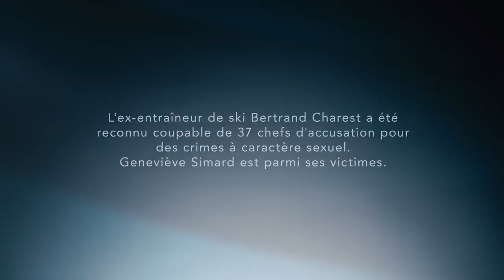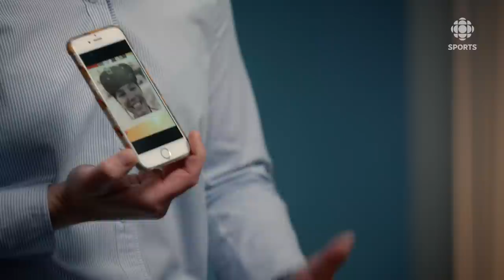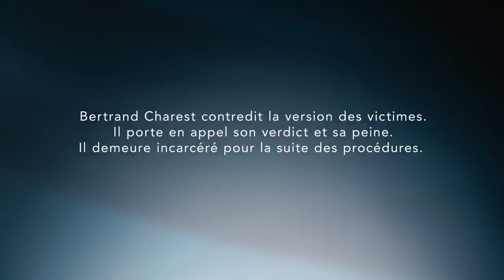Geneviève Simard raconte l'enfer des abus sexuels de Bertrand Charest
La skieuse Geneviève Simard avait 12 ans lorsqu'elle a été agressée sexuellement pour la première fois par l'entraîneur Bertrand Charest, reconnu coupable de 37 chefs d'accusation pour des crimes sexuels commis sur 9 victimes entre 1991 et 1998 et condamné à 12 ans de réclusion. Avec trois autres skieuses, Simard a choisi de sortir de l'ombre. Elle se confie à Podium.